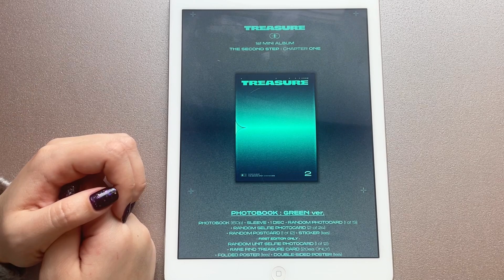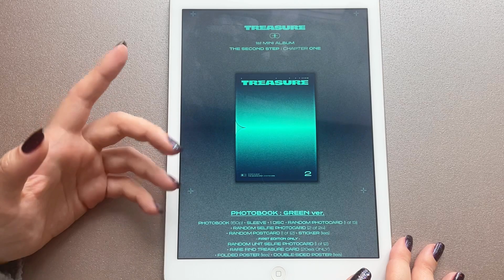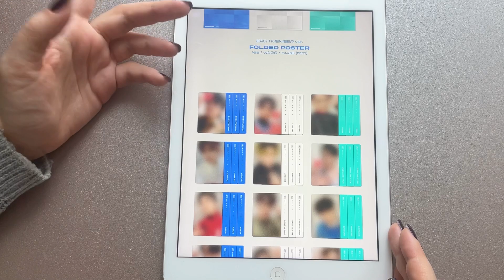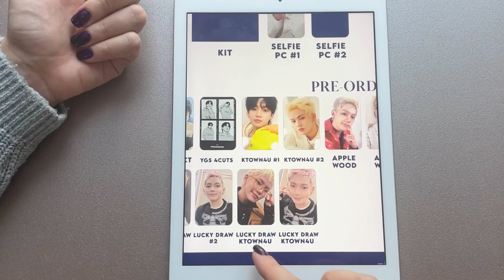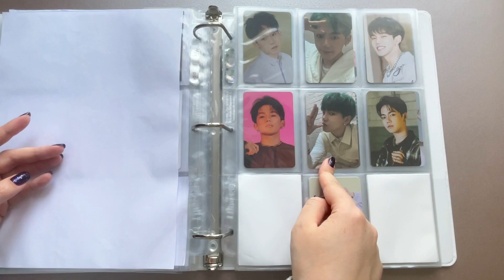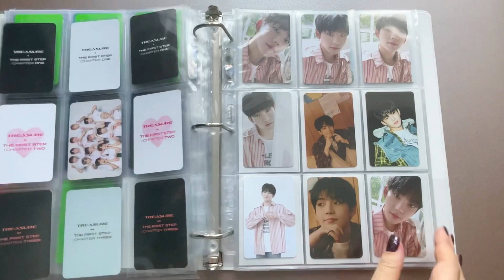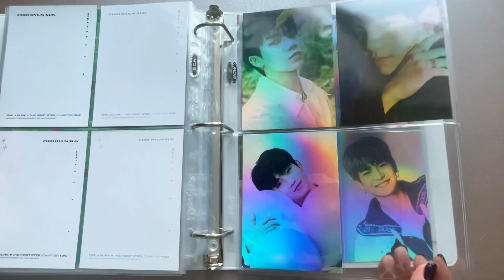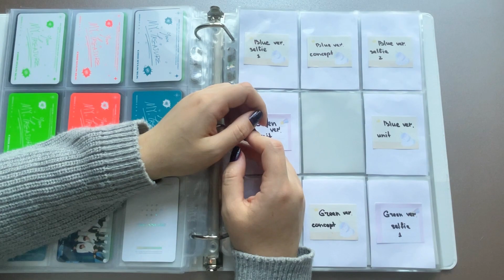📅 Подготовка байндеров к камбэкам февраля // Treasure 📅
Привет! В феврале всего один камбэк, для которого я делаю подготовку байндера, - Treasure.